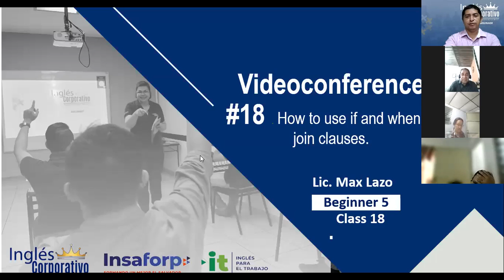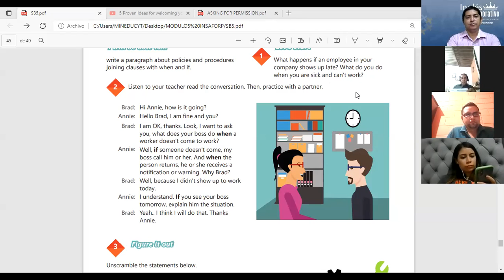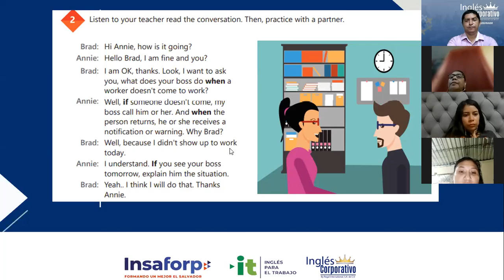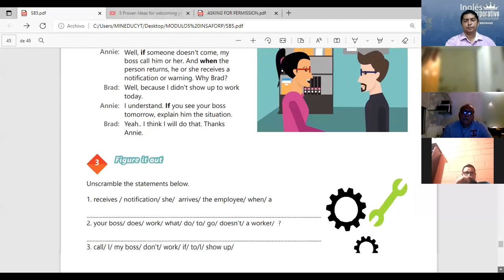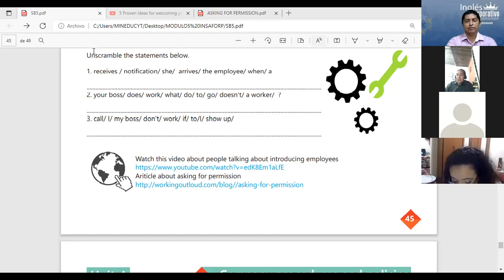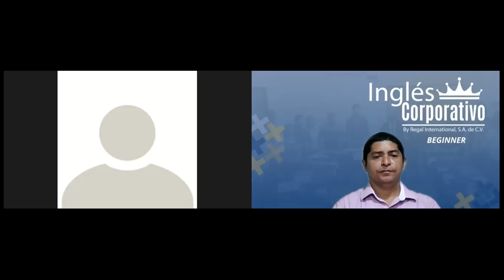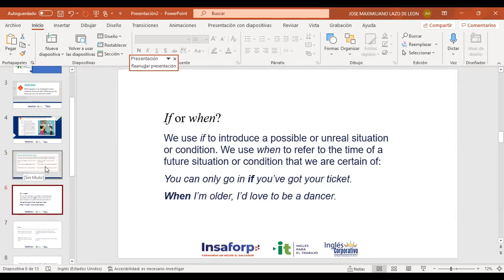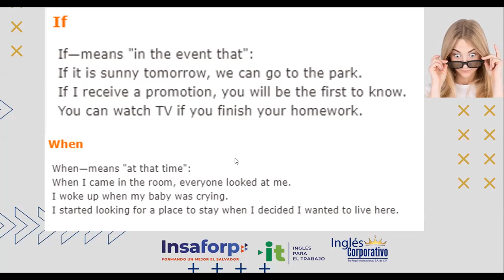Ingles Corporativo- Videoconferencia #18. How to use if and when to join clauses